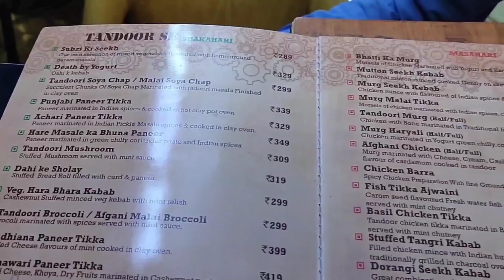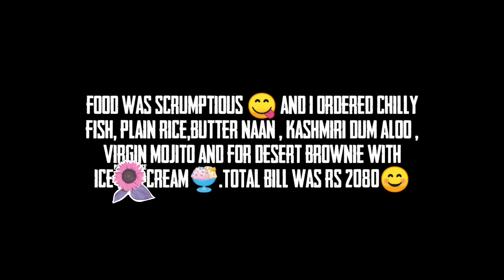Punter House Cafe Reloaded l Dwarka Sector 12, City Centre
Thank you for your time and watching my vedio 😘